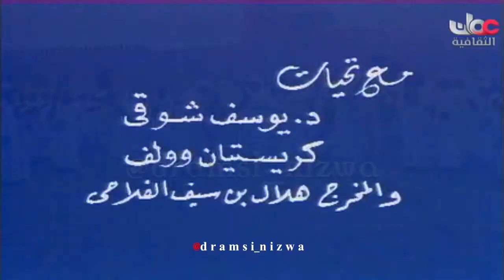برنامج من فنوننا الشعبية العمانية فن العيالة